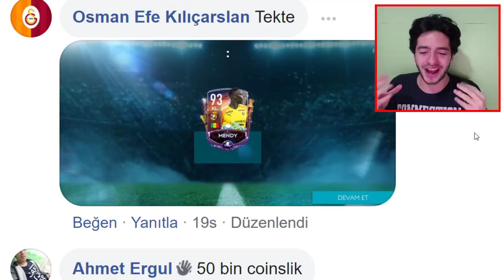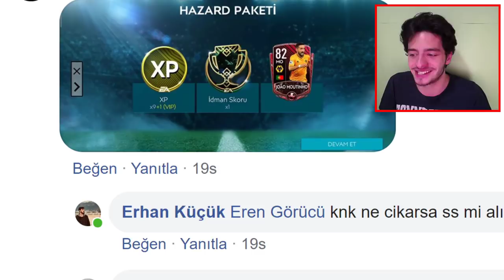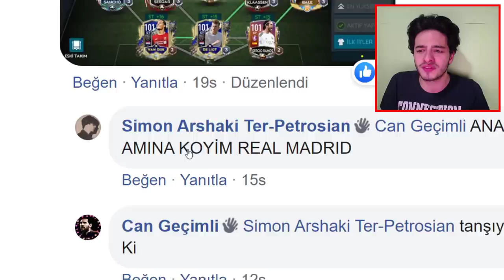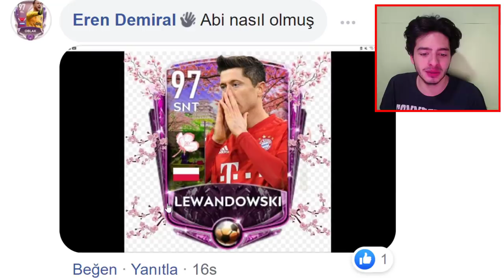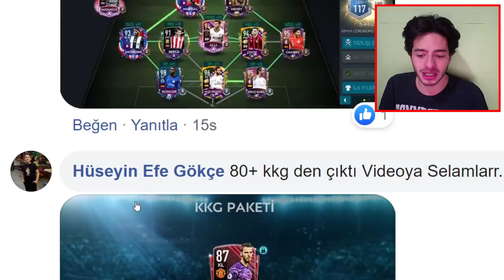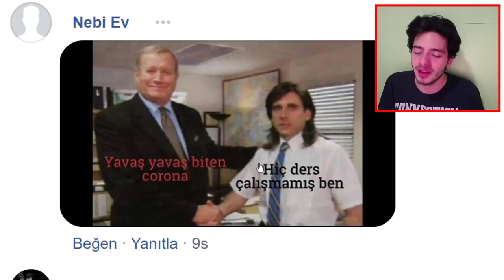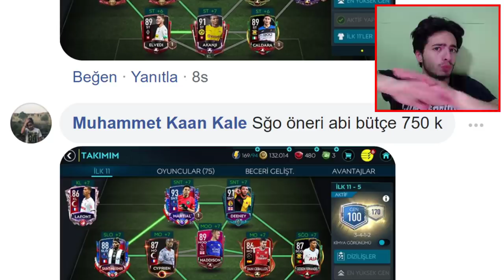YETER ARTIK EA Bu Kadarı Da Fazla (FIFA Mobile)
Merhaba ben Koray bu video da fifa mobile 2020 de uzun aradan sonra sizlerin kadro ve paket leriniz yorumladım ea oyuncu dağıtmış ve bedava paketten ronaldo ve neymar çıkmış daha neler neler var kesinlikle izle iyi seyirler...

2 Kişiye 10 Milyon Coins Ve 106 Gen Hesap Çekilişine Katılmak İçin